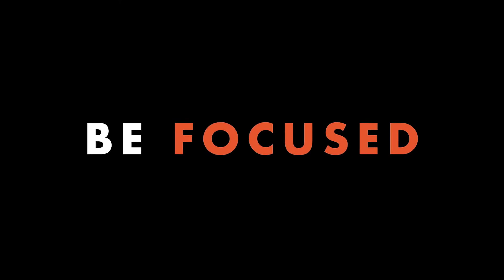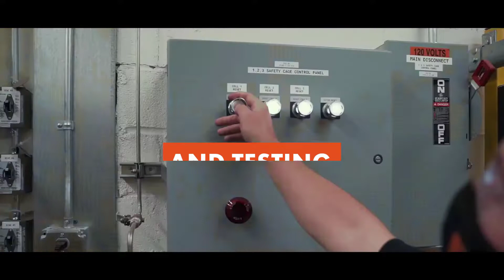Andersen Corporation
Headquartered in Bayport, Minnesota, Andersen Corporation and its subsidiaries manufacture and market window and door products under the Andersen®, Renewal by Andersen®, EMCO®, Weiland®, MQ™ and Heritage™ brands. Andersen, a privately held company, was founded in 1903 and employs more than 12,000 people with manufacturing sites in North America and Europe.

For over 115 years, our drive to make windows that are different and better has been at the heart of our company. It has led us to pioneer new products, set higher standards for our entire industry and, ultimately, become America’s premier window manufacturer.